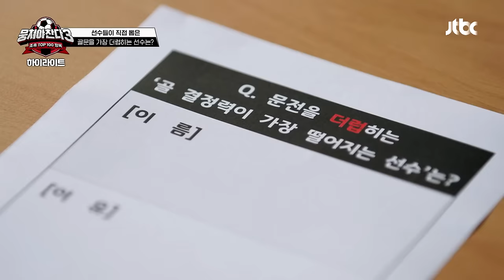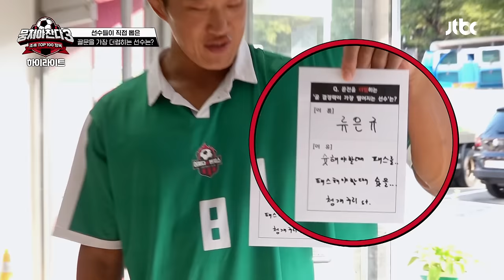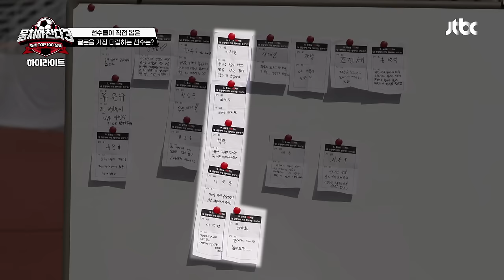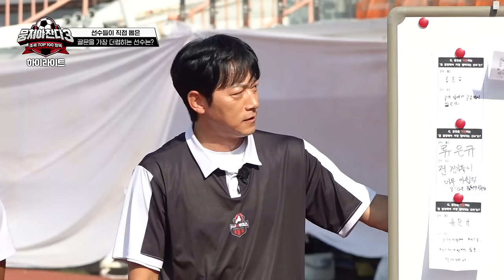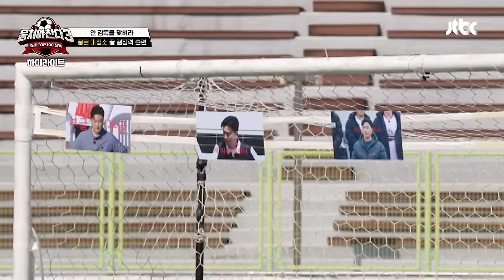[하이라이트] '문전 더티즈'를 위한 특훈! 김남일이 뽑은 🔥안정환 꼴 보기 싫은 표정🔥에 슈팅해라=33 | 뭉쳐야 찬다3 | JTBC 241013 방송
[하이라이트] '문전 더티즈'를 위한 특훈! 김남일이 뽑은 🔥안정환 꼴 보기 싫은 표정🔥에 슈팅해라=33

00:00 인트로
00:44 뉴벤져스 픽! 최악의 문전 더티는?
08:54 Q.찬스 놓친 안 감독의 멘탈 관리법
10:39 안 감독을 맞혀라! 골문 대청소 훈련
26:23 조축 랭킹 64위 '양산 어곡FC'
28:55 축) 마 부주장 첫 완장 (하